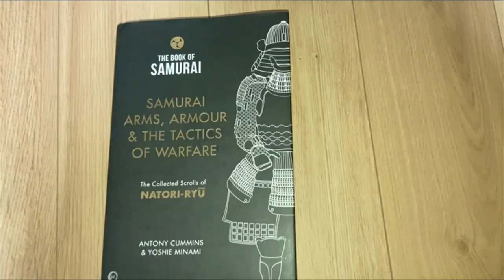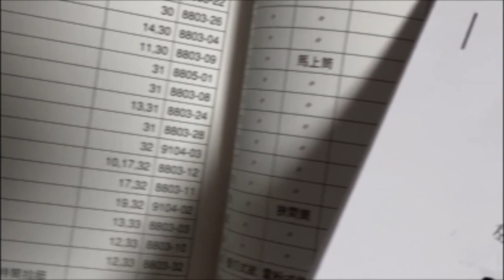How to be an expert with Samurai Guns